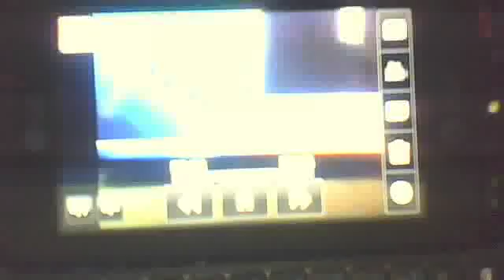Emerson Middle School in Livonia Found Carbon Dioxide in a Certain Room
Tyler Secco's Webcam Video from March  9, 2012 @ 5:00 P.M.
Emerson Middle School found carbon dioxide in a science teachers room, after students complained of dizziness and headaches. Emerson Middle School responded quickly by calling the FD and EMS to run scans for carbon dioxide. The school will be running tests to make sure the school is okay to go back to on Monday. Thank you for your time!